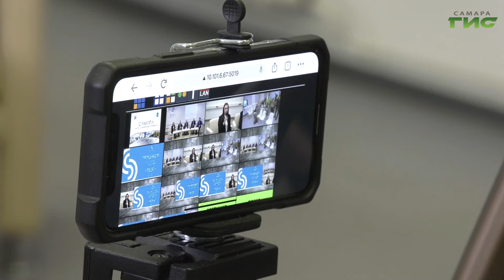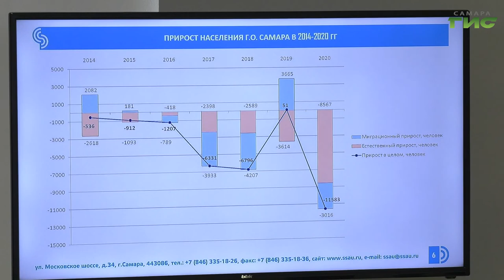В Самаре обсудили стратегию комплексного развития города до 2025 года